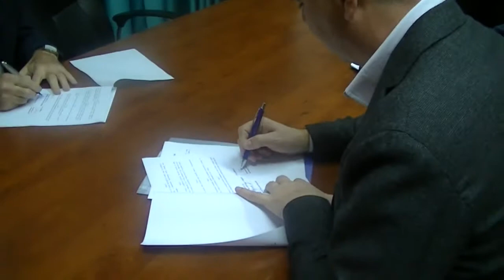Potpisivanje Sporazuma 12. 12. 2016.